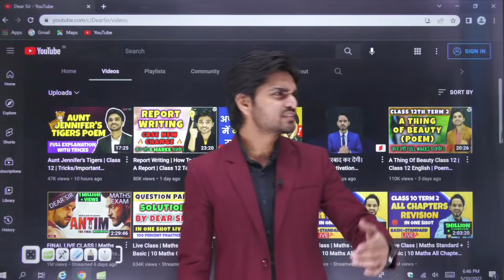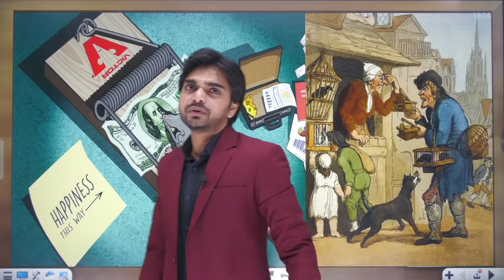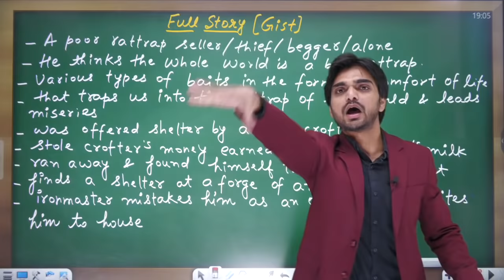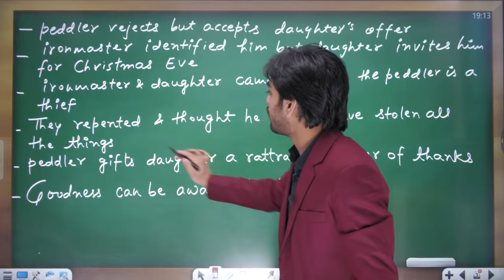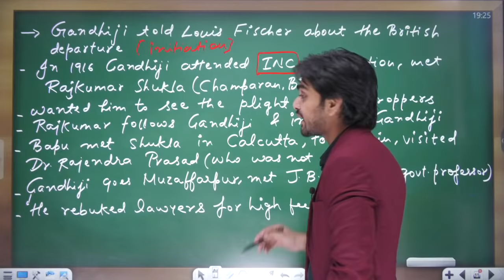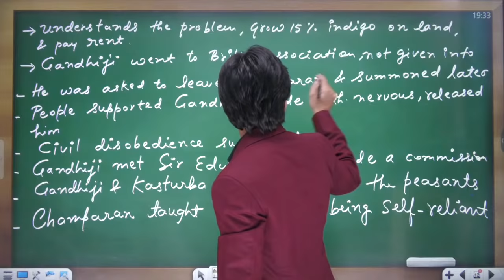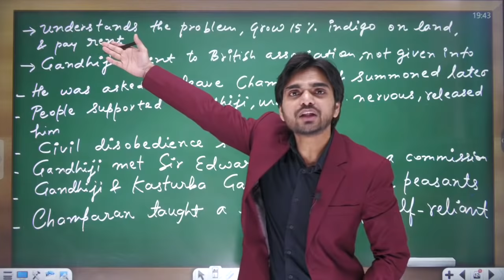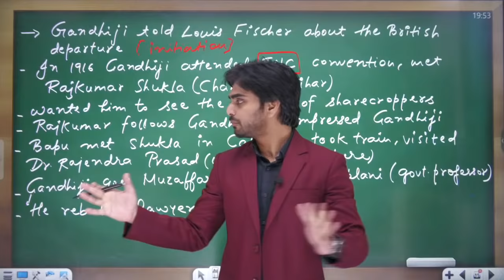Live Class | Flamingo | 12 English All Chapters Quick Revision | Class 12 Term 2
Hey!

We are here with this live session to revise all the chapters of Class 12th Term 2. We will cover all chapters one by one and will solve all your doubts while covering them. Watch this rare live session with us and be prepared for your exams in Dear Sir style.